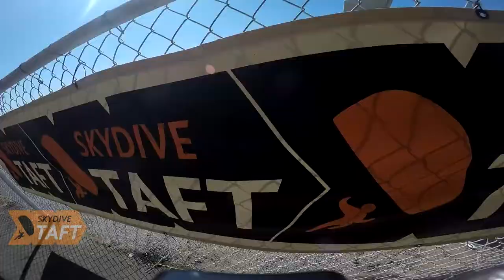Tandem Skydive | Jordan Lopez from Bakersfield, CA